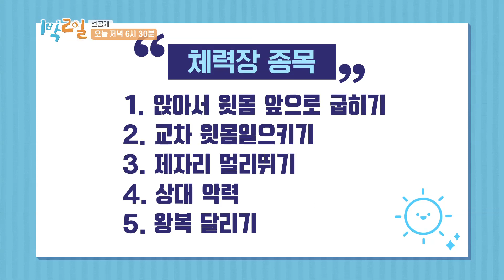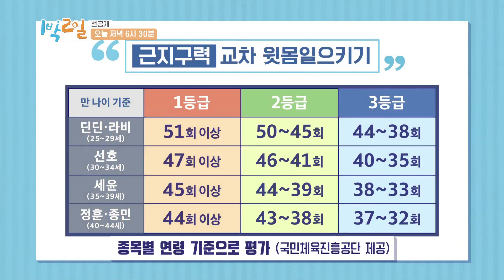[선공개] ※저녁 식사 복불복※ 네 체력을 알라! 과연 한우를 먹을 3인는 누구?! [1박 2일 시즌4] [Two Days and One Night 4] | KBS 방송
[선공개] ※저녁 식사 복불복※ 네 체력을 알라! 과연 한우를 먹을 3인는 누구?! [1박 2일 시즌4]